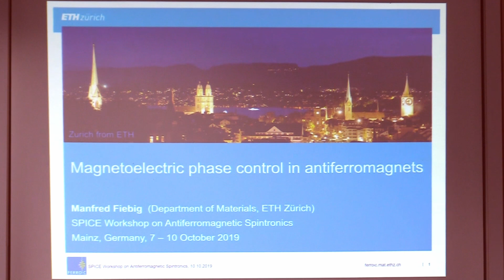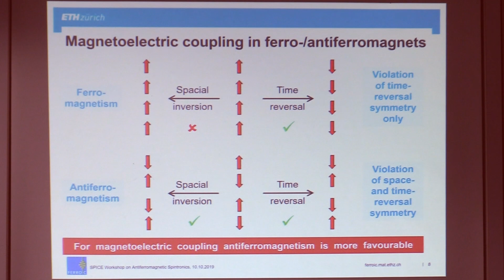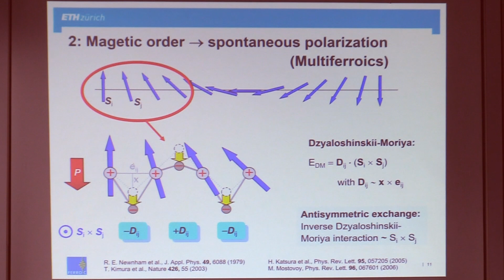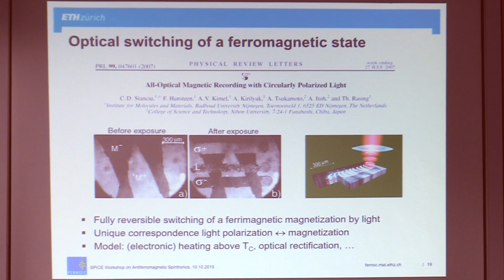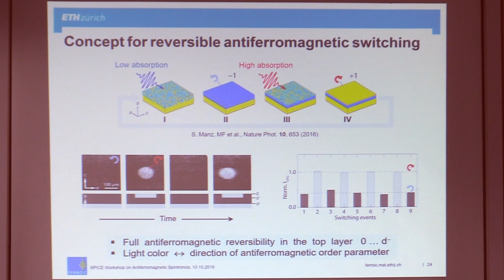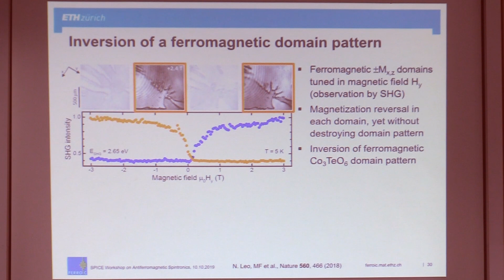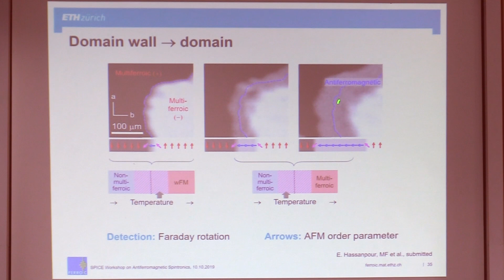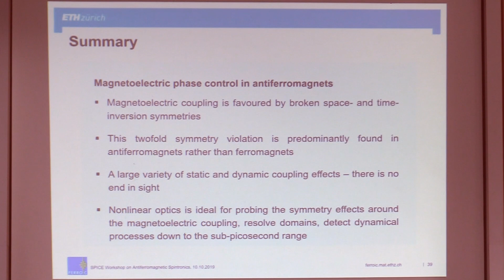Talks - Antiferromagnetic Spintronics - Manfred FIEBIG, ETHZ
Magnetoelectric phase control in antiferromagnets